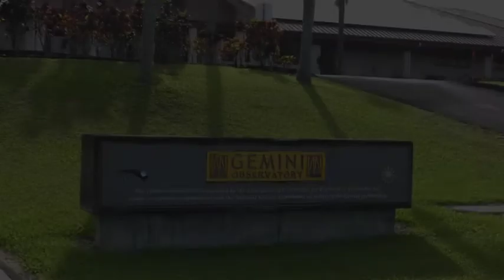Interview with Mailani Neal - Hawaiian TMT Supporter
We talked with Mailani Neal, an applied physics/astronomy student, intern at the James Clerk Maxwell Telescope, and supporter of the Thirty Meter Telescope (TMT) from Hawai'i.   Mailani talks about why she has advocated for TMT on the Big Island of Hawai'i and why Maunakea is a special place to her.   Mailani sees no inherent conflict between Maunakea as a site for astronomy and a place of cultural significance and describes how astronomy on Maunakea has benefited Hawai'i.  She speaks about why she believes that TMT is morally right and describes her positive impressions of those who work for TMT.   Interview done by Thayne Currie.  Video shot by Peter Sternlicht and Chris Stark.